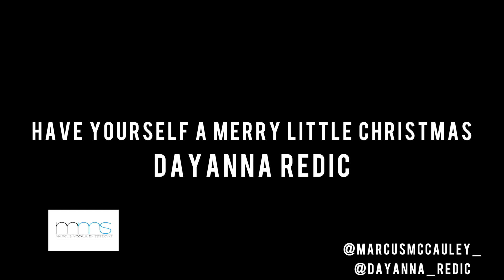Have Yourslef A Merry Little Christmas (Dayanna Redic)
The amazing Dayanna Redic sings a holiday favorite!